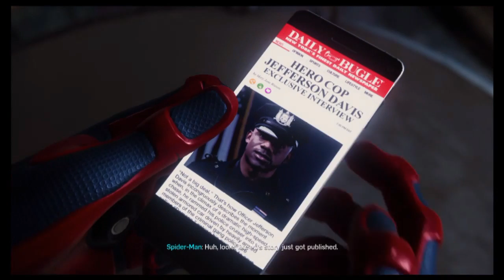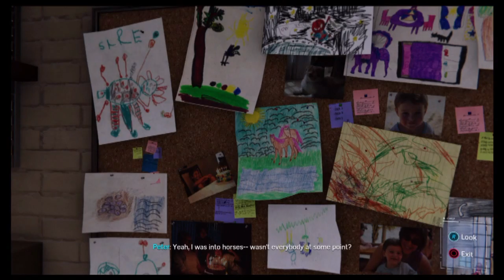DEFEATING MORE CRAZY MASK PEOPLE!!!/Marvel's Spider-Man Main Story Part 6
This is just my voice reaction towards this gameplay. Enjoy!